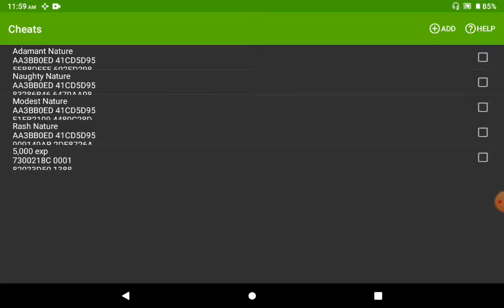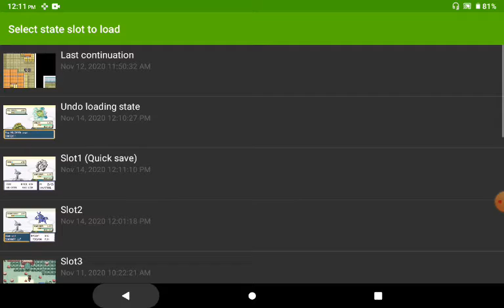Pokemon Nameless Part 14 Talitha Arena